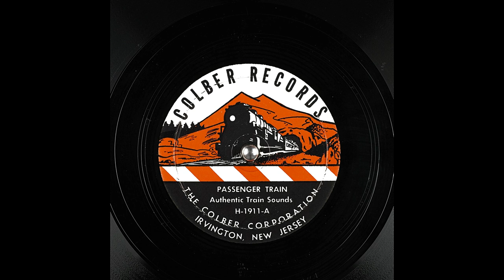Archival Passenger Train Sound Effect On Colber Records (6K Subscribers Special)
By The Colber Corporation
Colber (H-1911-A). I Had Obtained This Battered Signature Copy Of This Record From My Grandfather.